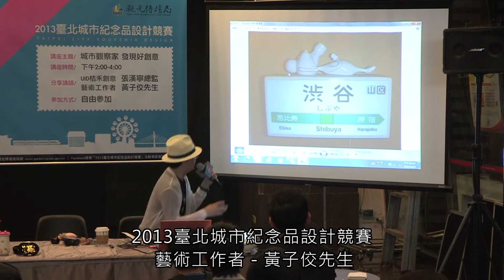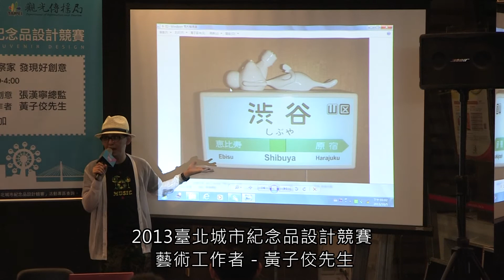2013臺北城市紀念品設計競賽－藝術工作者黃子佼先生花絮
2013臺北城市紀念品設計競賽－藝術工作者黃子佼先生花絮